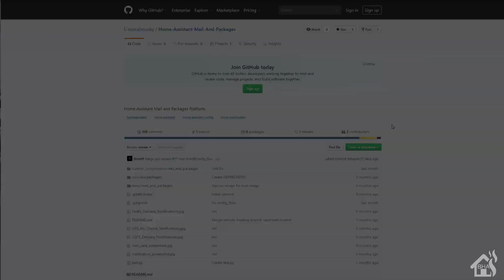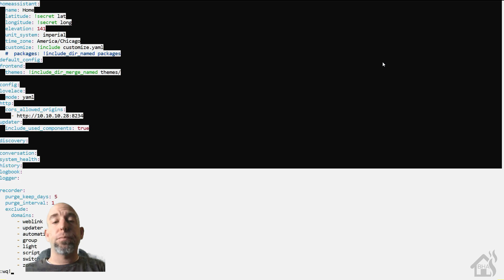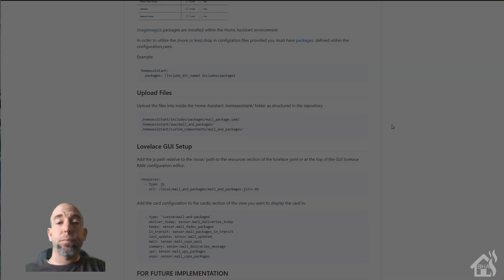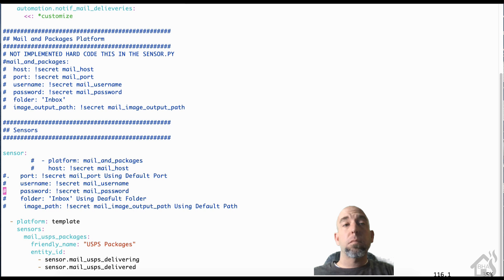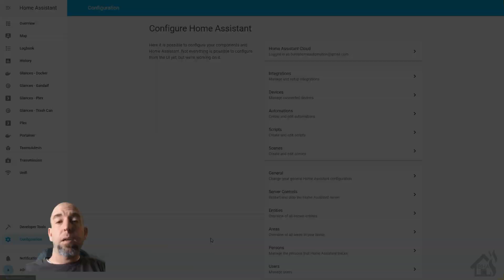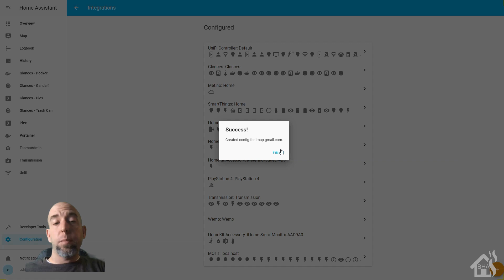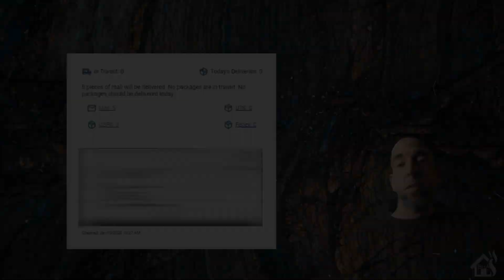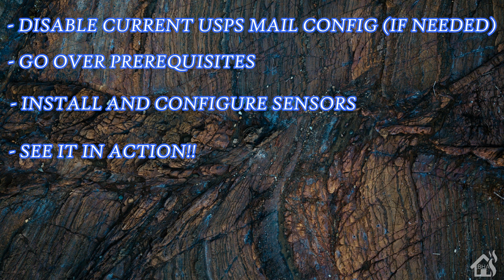USPS, UPS & Fedex Sensors in Home Assistant!!!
This video is a tutorial on how to install the custom USPS, UPS, Fedex Sensors in Home Assistant.

Here are some links to get you started.

(0:00) Intro

(1:53) For starters, If you had setup the USPS sensor from my video back in december, you can disable that now.  (if not, skip to the next step)

(2:37) Now, let's go over the prerequisites.  Most of these are obvious, you will need to setup accounts for usps, ups and fedex accounts.

The only other change you need to make as a prerequisite is to install imagemagick. For me, since I run my Home Assistant in a docker container is to do a docker exec command.

sudo docker exec -it hass /bin/bash
apk add --update imagemagick

(3:51) Now we are ready to install and configure the sensors.  For starters, lets download the files needed from the github page.

 Move the newly downloaded packages directory to our config directory.

sudo mv packages/ ~/home_assistant/includes/

Then move the www files.
cd www
sudo mv mail_and_packages/ ~/home_assistant/www/

Lastly, move files from custom_components directory.
cd custom_components
sudo mv mail_and_packages/ ~/home_assistant/custom_components

Now we need to edit the mail_and_packages.yaml file.
sudo vi includes/packages/mail_package.yaml

Comment out the section listed under Sensors in regards to the mail_and_packages platform.

Now we need to move over to the custom_components directory and add the camera.py file.

Copy and paste it in the custom_components/mail_and_packages/ directory.  Also modify the section that talks about Default Path and make sure it points to the www/mail_and_packages directory in your config

/config/www/mail_and_packages/

Lastly, we need to add the package to our home assistant config.
sudo vi configuration.yaml

package: !include_dir_named includes/packages

Now you can restart Home Assistant for the changes to take.

Once it comes back up, you can follow along with the video to add in the new mail_and_packages integration.

After that is added, you need to make one more change to the ui-lovelace.yaml file

sudo vi ui-lovelace.yaml
At the top under Resources:  add this...
  - type: js
    url: /local/mail_and_packages/mail_and_packages.js?v=.01

Next add this wherever you want the card to show up...

Jump back over to the web interface and do a check config, and then clock on Reload Location & Customizations.  From there you should be good to go.

(10:35)  Now you can follow along with the video to see it in action!!

If you have any questions or comments, hit me up in the comments below.  As always, if there are any videos out there you would like to see, that I dont have out there.